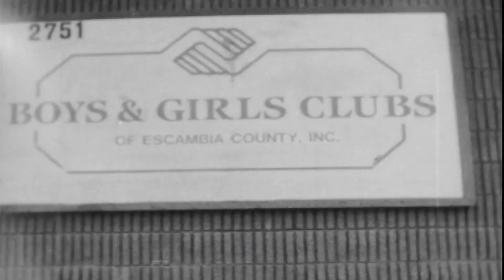PenVM Issue 3: Jackson McBride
Jackson McBride's part from PenVM Issue 3.

Songs:
OutKast
Spottieottiedopaliscious

Wu-Tang Clan
Uzi (Pinky Ring)